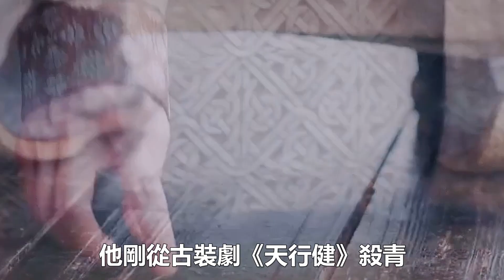2022最新9對定角劇CP！劉亦菲再演古裝搭檔陳哲遠，白鹿搭張淩赫雙A雙颯，郭麒麟金晨打造《平凡之路》，劉濤劉宇寧演姐弟戀！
2022最新9對定角劇CP！劉亦菲再演古裝搭檔陳哲遠，白鹿搭張淩赫雙A雙颯，郭麒麟金晨打造《平凡之路》，劉濤劉宇寧演姐弟戀！